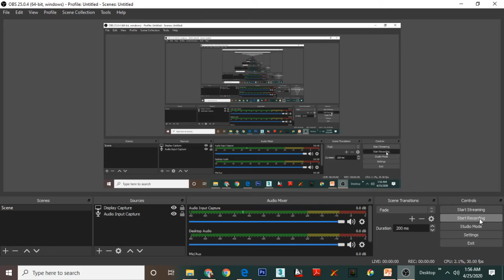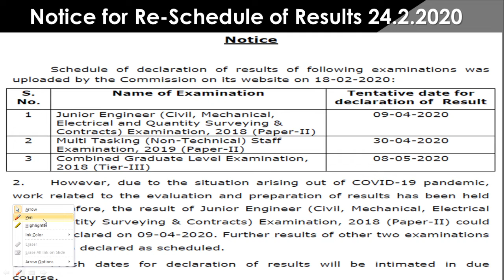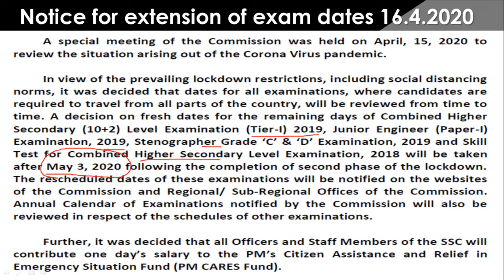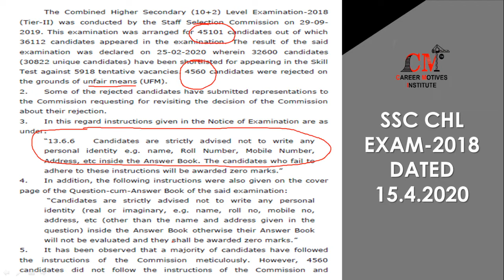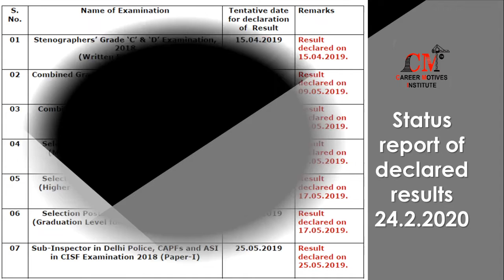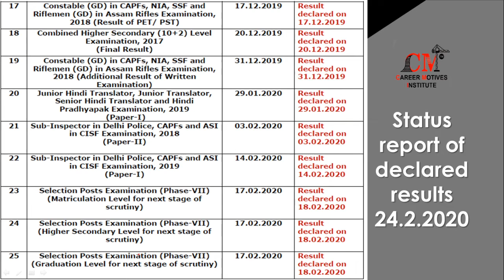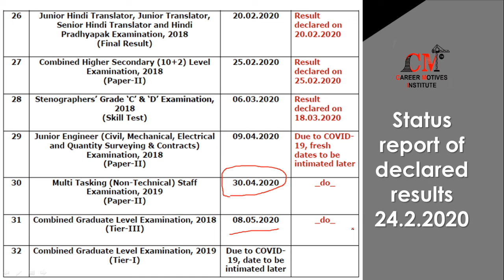SSC EXAMS & RESULTS कब आयेंगे? IMPORTANT NOTICE DISCUSSION BY KHANNA SIR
Guidance for SSC - JE by CMI Expert | पहले Attempt में SSC - JE TOP करने का सही तरीका जाने
SSC JE 2019 | Last 30 Days Master Plan | क्या पढ़े क्या ना पढ़े?
Best way to prepare for SSC CGL, CHSL GK Fastest method, Books, Syllabus in Hindi in English MTS CPO
SSC EXAMS & RESULTS IMPORTANT NOTICE DISCUSSION BY KHANNA SIR
JOIN THE BIGGEST ONLINE TRAINING PLATFORM OF WORLD